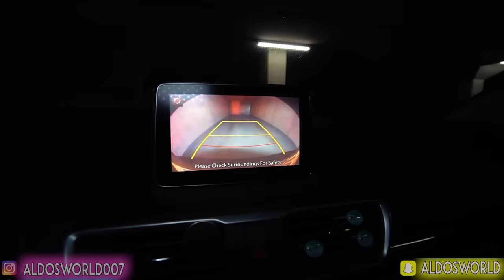DONT WATCH THE THOMAS THE TANK ENGINE.EXE LOST EPISODE VHS TAPE AT 3AM! (THOMAS.EXE APPEARS)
Thomas the tank engine.exe lost episode vhs tape at 3am is cursed do not watch it or thomas the tank engine.exe will appear in your house!